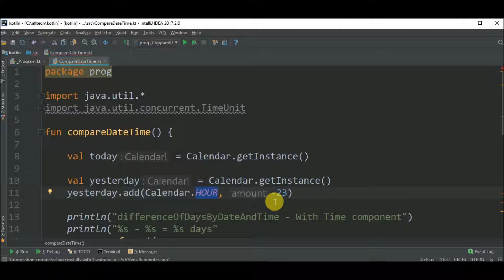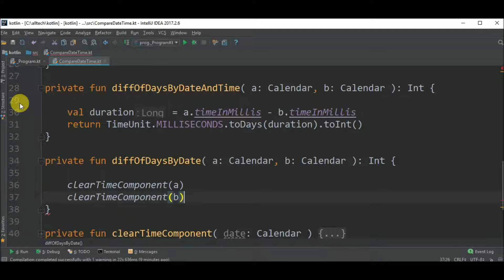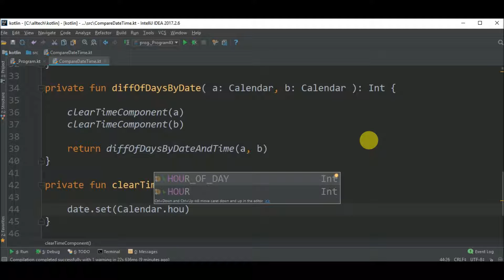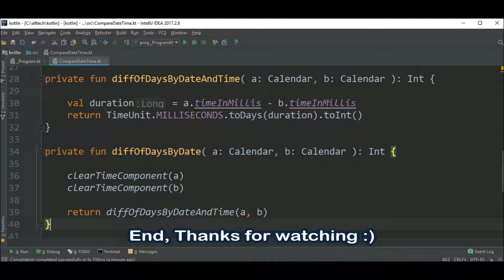compare datetime in kotlin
Code in Kotlin with the basics to compare two dates.